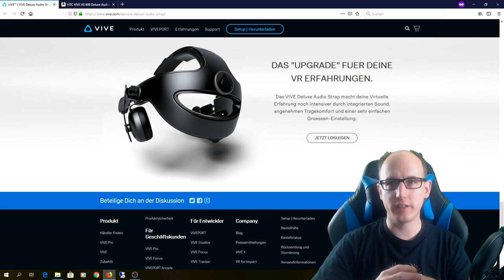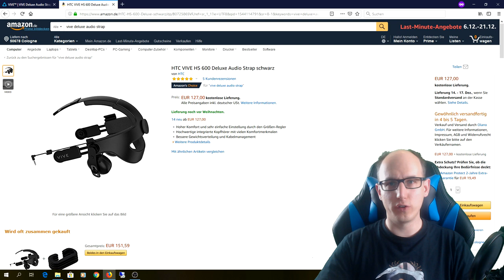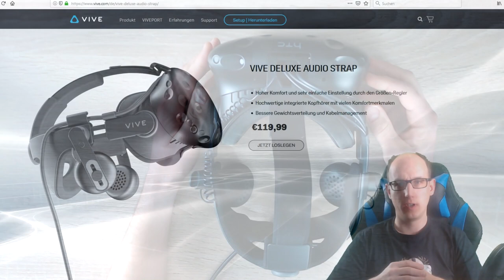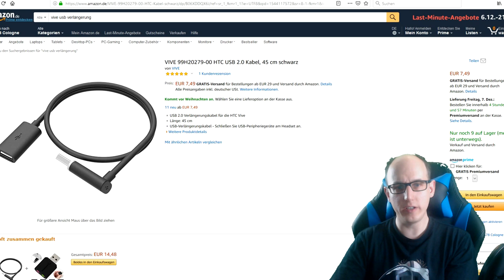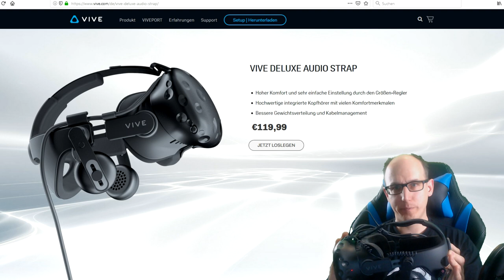Vive Deluxe Audio Strap - HTC Vive / Montage / Fazit [Virtual Reality][German]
Vive Deluxe Audio Strap - HTC Vive / Montage / Fazit

Heute bekommt die Vive ein Upgrade der Extraklasse.
So kann ich endlich mit der Vive auch Virtual Reality genießen.

Vive Deluxe Audio Strap :

HTC VIVE:

VIVE USB Adapter:
VIVE 99H20279-00 HTC USB 2.0 Kabel, 45 cm schwarz

USB Soundkarte :

Amazon Shopseite:

▌Social Media ▌

▌Mein System ▌

Oculus Rift + Touch Bundle :

Inateck KTU3FR-4P USB 3.0 expresskarte 4 port Anschlüsse :

Mikrofon Audio-Technica AT-2035 :

Audio Interface Behringer UMC202HD U-Phoria 2x2 192kHz :

Grafikkarte Zotac 1080 TI  AMP Extreme Core Edition  :

Prozessor I7-4790K :

Prozessor Kühler be quiet! Dark Rock Pro 3 CPU-Kühler :

Soundkarte Asus Essence STX II :

Tastatur Corsair K95 RGB Platinum :

Webcam Logitech C920 HD Pro:

Kopfhörer beyerdynamic DT 880 Edition 600 Ohm: